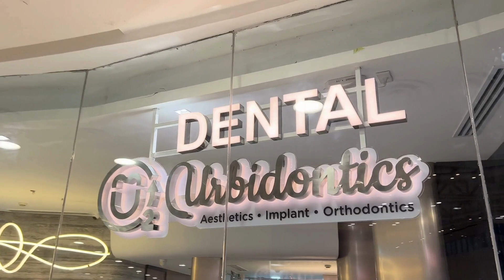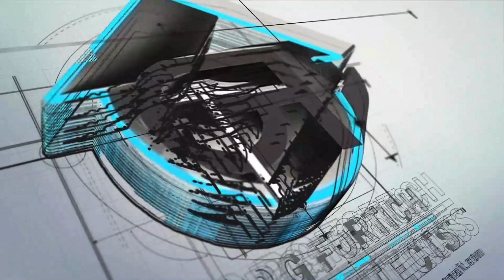Urbidontics Dental Clinic Davao | 2024 | Interiors Details I GPG Fortich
One-of-a-kind state-of-the-art dental facility in Davao City.

Build better tomorrows with GPG Fortich Architects. :)

Project Title: Urbidontics Dental Clinic
Location: Abreeza Mall, Davao City